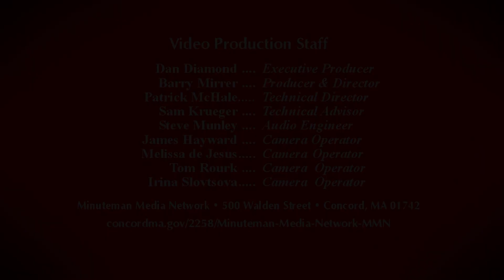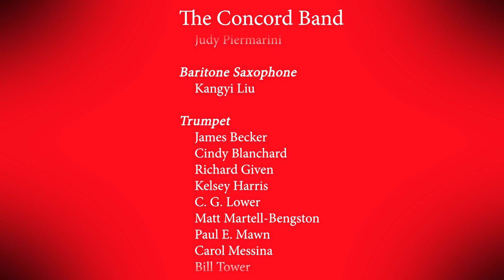Concord Band - Jurassic Park Soundtrack Highlights - John Williams, arr. Lavender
Performed under Music Director James O’Dell during the Band's 61st season on October 26, 2019.